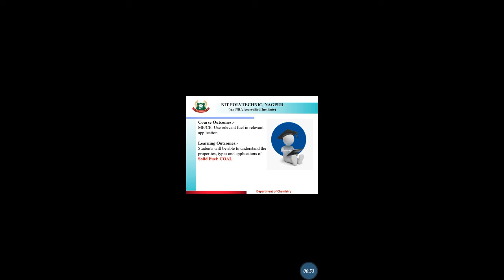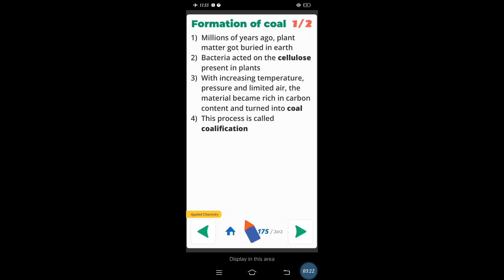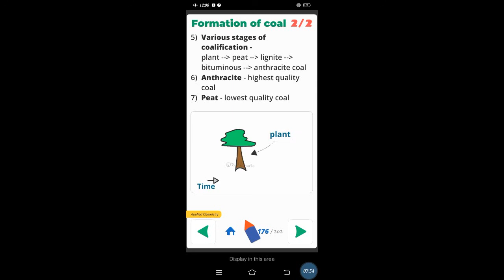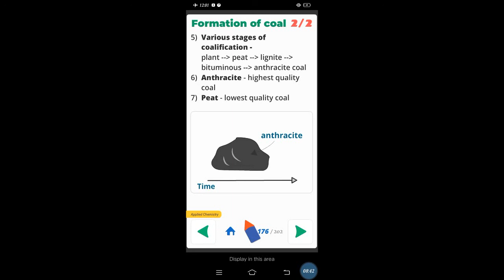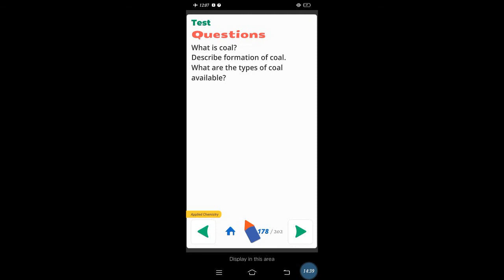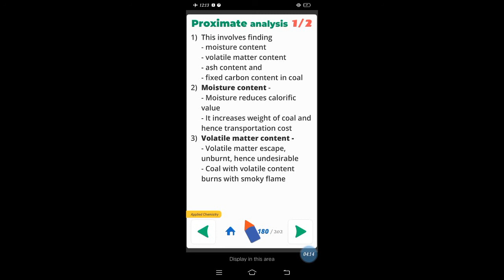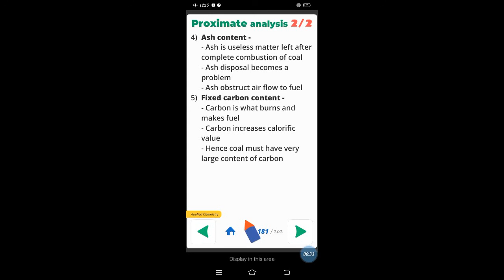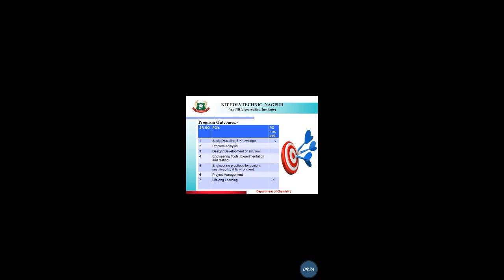3 SOLID FUELS COAL